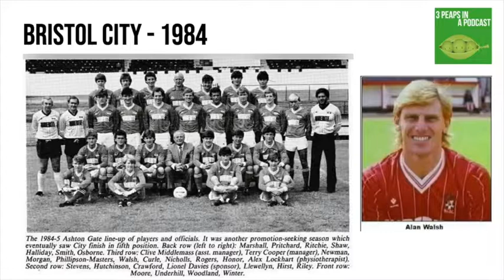An Evening with Alan Walsh - Promo Video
On Wednesday 25th August we hosted an Audience with Brisrol City legend Alan Walsh, check out the podcast on any podcast provider.  Podbean Spotify